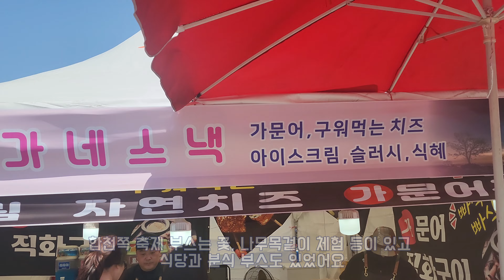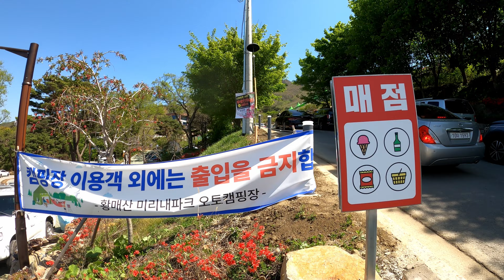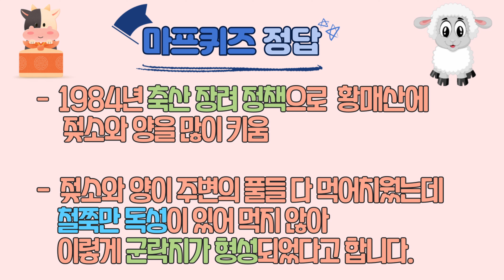[4K] 황매산 철쭉 개화현황 ㅣ 산청 VS 합천 코스비교 ㅣ 산청 합천 철쭉 축제 현황 ㅣ미리내파크 주차장 ㅣ 정상 주차장 ㅣ 100대 명산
00:00 오늘의 마프 퀴즈
00:21 산청 미리내 파크 개화현황
00:40 합천 정상주차장 개화현황
01:20 산청 VS 합천 코스 비교
02:48 산청 VS 합천 축제 현장 비교
03:37 마프의 황매산(산청 + 합천) 등산 코스
04:32 산청 미리내 파크 주차장
05:21 황매산 등산 시작
05:48 약수터
06:01 황매평원 능선
06:53 황매산 정상
07:34 마프퀴즈 정답
08:01 합천 제4군락지 개화현황
08:19 황매평원에서 바라본 합천 철쭉군락지
08:33 황매산성에서 바라본 산청 철쭉군락지
09:19 합천 제1철쭉군락지 개화현황
09:53 합천 제2철쭉군락지 개화현황
10:56 산청 철쭉군락지 개화현황
11:35 철쭉 축제 먹방